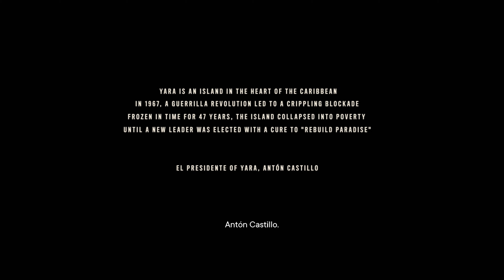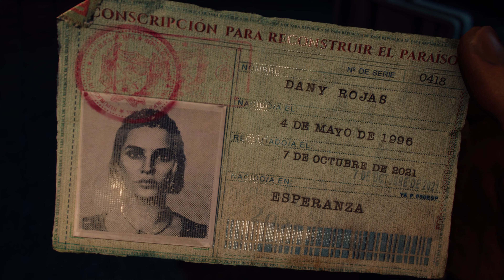EP01 El Presidente! | FARCRY 6 | PC | GAMEPLAY | 4K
Farcry 6 - kolejna odsłona kultowej serii Farcry od studia Ubisoft! Tym razem wyruszamy na inspirowaną Kubą wyspę Yary, gdzie przyjdzie nam się zmierzyć z przywódcą Antonem Castillo.

🔎 Serie znajdziesz:
Farcry 6
Farcry 6 pl
Farcry 6 let's play
Farcry 6 gameplay
Farcry 6 4k
Farcry 6 zagrajmy w
Farcry 6 Premiera